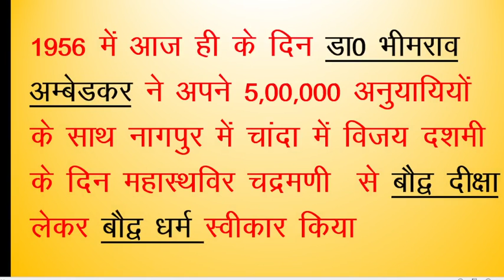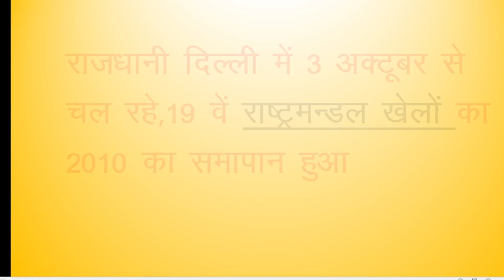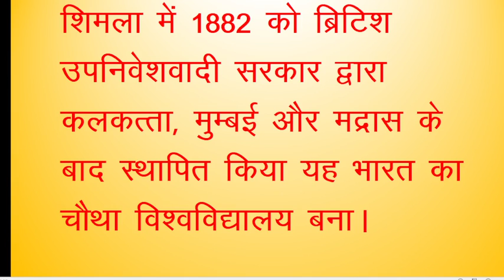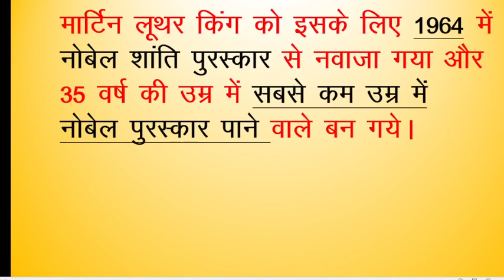14 October 2022 I 14 Oct Ka Itihas I Itihas ke Panno Me |14 Oct Ko Kya hai IHistory of 14 October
14 October ka Itihas
 History of 14 October
 14 October 2022
 Itihas ke Panno Me
14 October History
 14 Oct Birthday 2022
14 Oct Birthday Personality
 14 Oct Ko Kya hai
14 Octo 2022
 14 Oct Ka Itihas
 14 Oct Ka Itihas
14 Oct Ki Ghatnaye Itihas
14 Oct Ki Ghatnaye Itihas